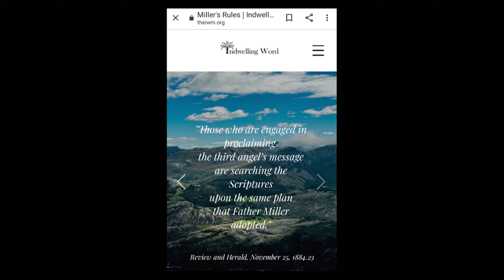The Indwelling of Christ | Testimony of Jodi Collado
It was a blessing to have our sister Jodi share her testimony of coming to understand the subject of the Indwelling of Christ and we are glad to share it now for the building up of others in the truth.
2 Cor. 13:5 "Examine yourselves, whether ye be in the faith; prove your own selves. Know ye not your own selves, how that Jesus Christ is in you, except ye be reprobates?"

1. E.J. Waggoner- "The Indwelling Word"

2. Are you confused about the Word?

3. Christ= Word, Spirit, Life

4. Christ Formed Within: a Literal Person or a Character? - Ellen G. White

5. Angels and The Word: A Balanced View

6. The Angel of The Lord: an Angel or Christ?

7. Christ or Gabriel? Apparent Discrepancies in the Spirit of Prophecy

8. The Golden Oil in Zechariah 4

Our Address: 500 Westover Dr. # 12471​​

                        SANFORD, NC
                        27330
                        USA